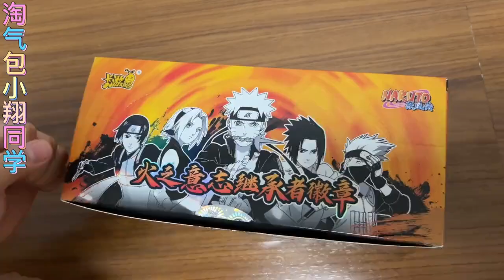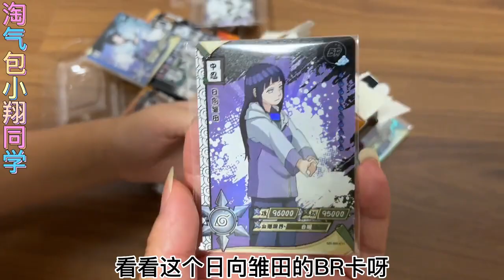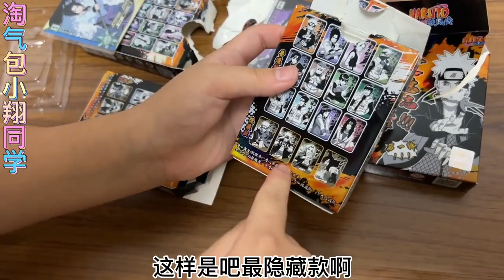小翔苦恼不知道选什么卡包开！老爸请开火之章盲盒！能出隐藏款吗？【淘气包小翔同学】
小翔苦恼不知道选什么卡包开！